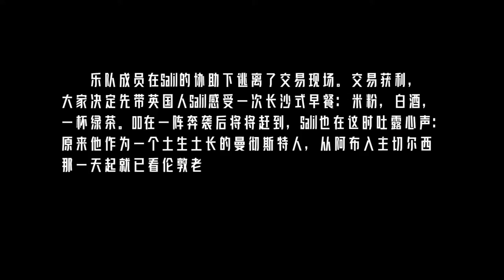Berlin Psycho Nurses柏林護士【Kite】HD 高清官方完整版 MV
海蝶音樂/太合音樂 Taihe Music-精選 頻道